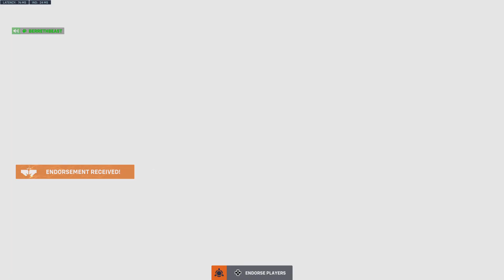Overwatch 2: Almost Lost With These Stats?